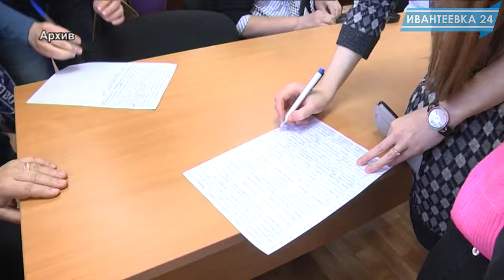Футбольное поле на Задорожной пока не сносят, но ...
Вместо единственного в округе бесплатного футбольного поля  очередная многоэтажная застройка. Такую картину совершенно не хотят видеть все жители ближайших домов на Задорожной и Заводской улицах. Появилась информация у жильцов, что документы на согласие строительства подписаны всеми жильцами, что совершенно не так.

Два года назад жители отстояли свою позицию на публичных слушаниях на встрече с предыдущей администрацией и застройщиком. С приходом новой администрации жители беспокоятся, что в борьбе за здоровый образ жизни у детей отберут футбольное поле.

В администрации города ивантеевскому телевидению сообщили, что не располагают  разрешающими документами на строительство в этом районе. Но даже если, разрешение будет, администрация города не сможет остановить строительство. Отменить решение смогут жители через суд.